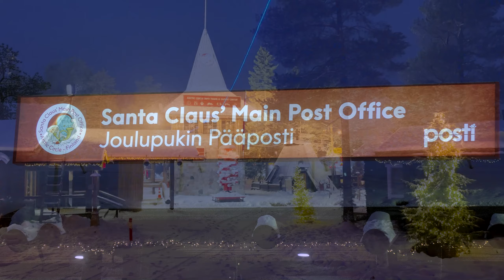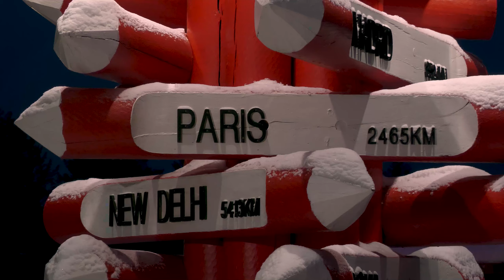Weihnachtsmanndorf in Rovaniemi Lapland Finland: Weihnachtsmann & Santa Claus Village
Santatelevision / Weihnachtsmann.fi Reise-Video: Jingle Bells & Weihnachtsmanndorf in Rovaniemi Lapland Finland: Weihnachtsmann & Santa Claus Village - Polarkreis - Rentier. Weitere Tourismusvideos über den Weihnachtsmann, Rovaniemi, das Weihnachtsmanndorf, Lappland, Finnland und Weihnachten in Europa finden Sie